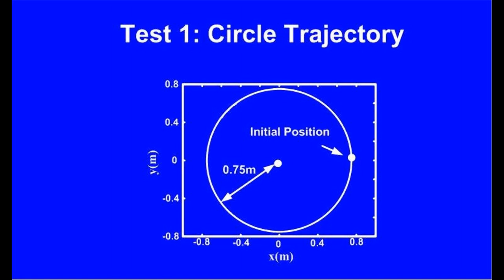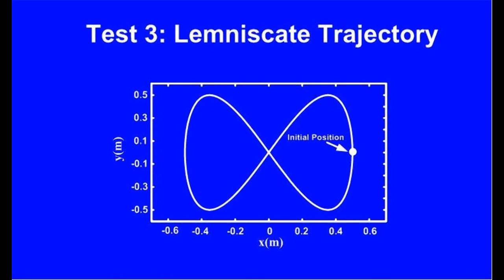Omni-directional Mobile Robot 2014